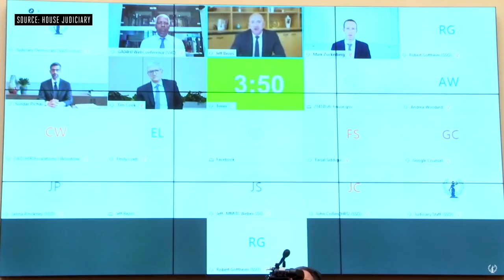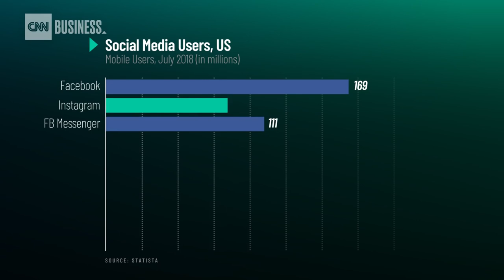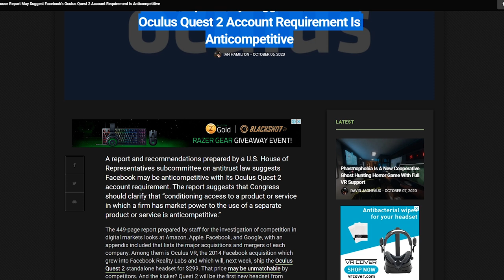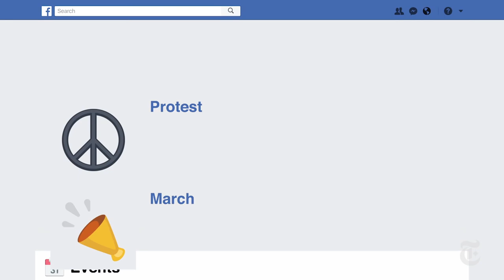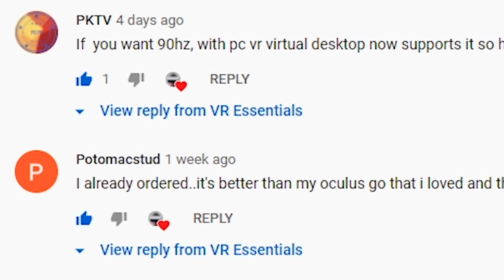US House reports Facebook anti-competition - How it may affect Oculus META Quest 2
Thanks for watching today's video which is all about the Facebook Anti Competition and Anti Trust news investigation by the US House and how this may impact users who are purchasing the Oculus META Quest 2 and current Facebook Oculus META Quest, META GO and META Rift users in the future. We look at how the US government has been doing an extensive investigation and if they take Facebook to court, and Facebook loose this means it could lead to potentially devastating results for them and their top level executives.

The EU is also conducting an investigation as to how the transfer of data to the US is being conducted.

4K HDMI cable